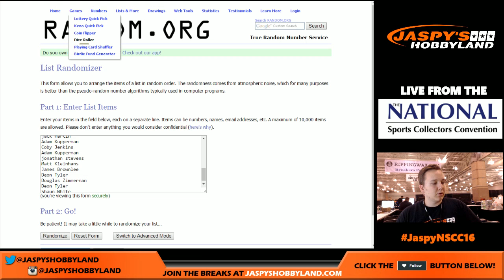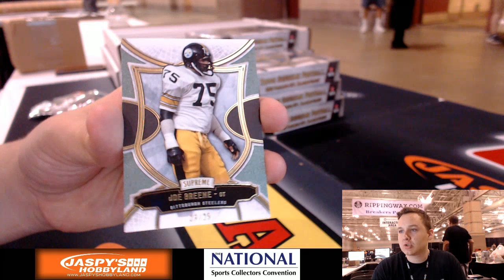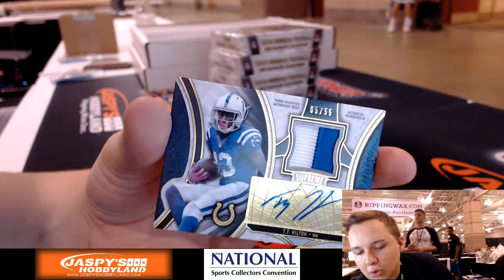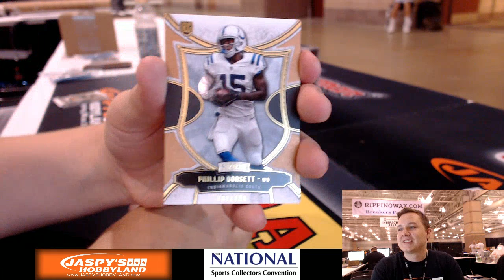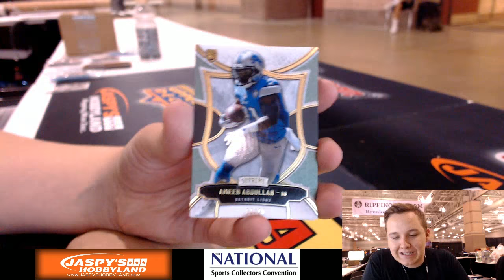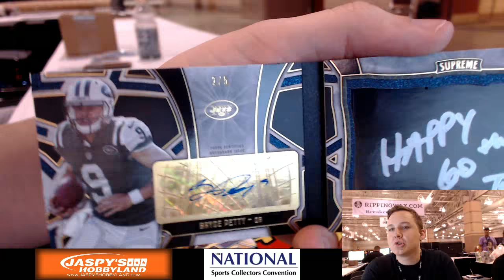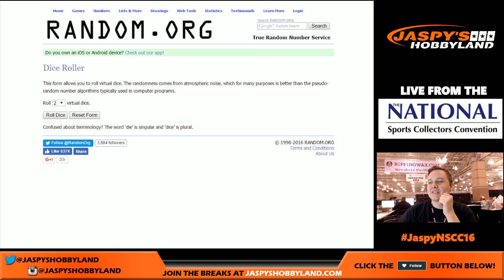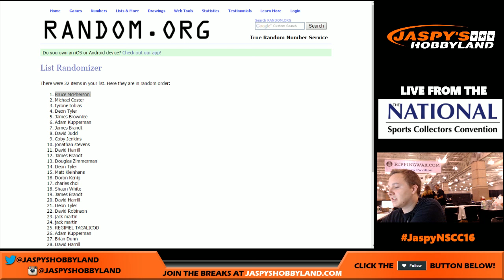8/2/16 - 2015 Topps Supreme Football Pick-Your-Team #25